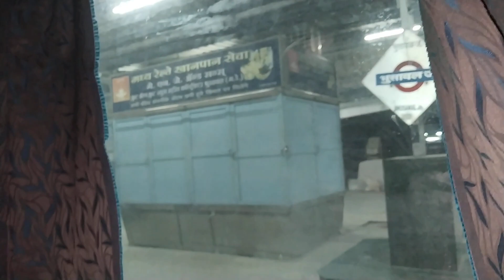शिरडी दर्शन🙏 | शनि मंदिर दर्शन 🙏|| FULL DETAILED VIDEO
Embark on a soul-stirring pilgrimage through the enchanting realms of Shirdi and the revered Shani Mandir with our full detailed video. Join us as we capture the essence of divine spirituality, unfolding sacred rituals, and unveiling the tranquility that envelopes these sacred places.

**Introduction:**
Welcome to a spiritual odyssey that transcends time and space. In this immersive video, we bring you an in-depth exploration of the divine realms of Shirdi and the Shani Mandir. From the enchanting vibes of Shirdi to the solemnity of the Shani Mandir, get ready for a journey that blends tradition, culture, and spirituality.

**Shirdi Darshan:**
Our expedition begins in Shirdi, a town synonymous with the renowned saint, Shirdi Sai Baba. As you step into the spiritual haven, be prepared to be mesmerized by the vibrant energy that radiates from the Sai Baba Mandir. The architecture, adorned with intricate details, serves as a testament to the devotion of countless pilgrims.

Take a stroll through the quaint streets of Shirdi, filled with shops offering religious artifacts, trinkets, and mementos. The air is imbued with the aroma of incense, creating an atmosphere that elevates the spiritual experience.

**Sai Baba Samadhi:**
A highlight of our journey is the Sai Baba Samadhi. Witness the serenity that envelops this sacred space as devotees pay their respects to the final resting place of Shirdi Sai Baba. The air is charged with devotion, and the atmosphere resonates with the chants of prayers, creating an ambiance of divine connection.

**Spiritual Rituals:**
Delve into the intricate rituals that unfold daily in the Sai Baba Mandir. From the mesmerizing aarti ceremonies to the heartfelt bhajans, every moment is a testament to the unwavering faith of the devotees. Our detailed coverage allows you to witness these rituals up close, capturing the essence of the spiritual tapestry that is Shirdi.

**Shani Mandir Darshan:**
Transitioning from the serene realms of Shirdi, our journey takes us to the Shani Mandir. Nestled in a tranquil setting, this temple dedicated to Lord Shani exudes a distinct spiritual charm. Explore the architecture, steeped in ancient design, and discover the legends that surround Lord Shani.

**Sacred Rituals at Shani Mandir:**
The video takes you through the sacred rituals performed at the Shani Mandir, providing a profound insight into the customs and traditions associated with worshiping Lord Shani. From the rhythmic sounds of the temple bells to the resonating chants, each ritual is a spiritual symphony that echoes through the hallowed halls.

**Panoramic Views:**
Experience the panoramic views surrounding the Shani Mandir. Nestled amidst nature's beauty, the temple offers a serene backdrop that complements the spiritual journey. Capture the tranquility of the surroundings, creating a visual tapestry that enhances the overall experience.

**Devotee Interviews:**
To add a personal touch to our exploration, the video includes interviews with devotees. Hear firsthand accounts of their spiritual journeys, the miracles they believe in, and the transformative power of their faith. These interviews provide a human perspective, making the pilgrimage more relatable and inspiring.

**Conclusion:**
As our spiritual journey concludes, you are left with a sense of fulfillment and tranquility. The Shirdi Darshan and Shani Mandir Darshan video encapsulates not just the physical aspects of these sacred places but also the spiritual essence that draws devotees from far and wide. Join us in this exploration of faith, devotion, and the divine connection that transcends borders.